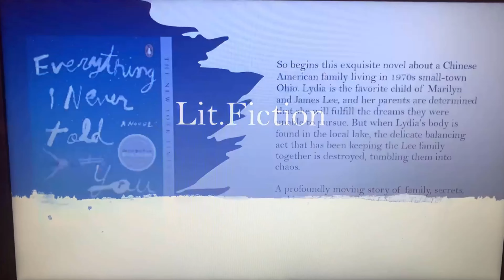HOW I CREATED A BOOK-CLUB FOR MY COMPANY AND OUR CURRENT BOOK PICS